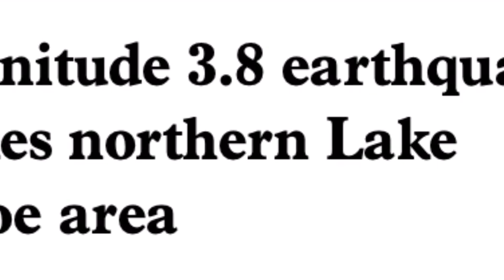Earthquake 38 Magnitude Lake Tahoe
magnitude 3.8 earthquake was reported off the northern part of Lake Tahoe, according to officials.

The quake, which rattled near the Carnelian Bay just off Watson Creek Road, was reported at 3:08 p.m., according to the U.S. Geological Survey. It was initially reported as a magnitude 4.1 quake.